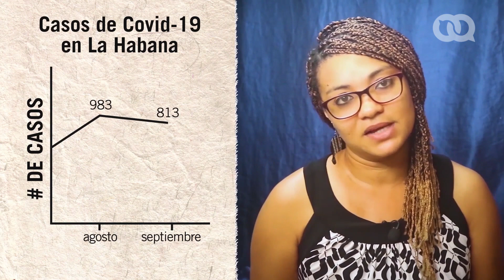💰 Imposición de multas en Cuba: ¿Una medida acertada?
El tema de las multas tiene tela por donde cortar. Aparecen matices y anécdotas que tensionan la justeza de la imposición de estas medidas en el contexto de la pandemia, sobre todo de sus modos de aplicación.

🔴 ¿Qué significa para una persona con bajos ingresos una multa de dos mil pesos en un escenario de escasez de alimento y de incremento de precios?
🔴 ¿Las largas colas, por tiempo indefinido, en ocasiones bajo el sol inclemente, son propicias para el absoluto distanciamiento social?
🔴 ¿La persona que para comer un pan, dulce, beber algo o para fumar se baja el nasobuco, está infringiendo la norma?
🔴 ¿Una pareja que convive (sin nasobuco) también puede ser multada si no mantiene el distanciamiento social en una cola?

Estas y otras preguntas han saltado en los últimos días. Déjanos saber en comentarios qué crees, si tienes alguna otra duda o si tienes alguna experiencia cercana a este tema.